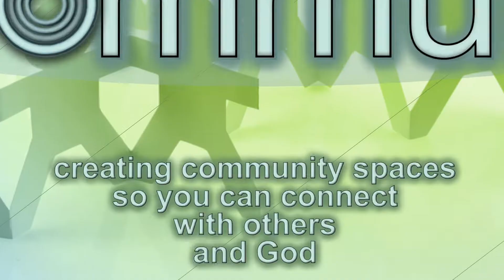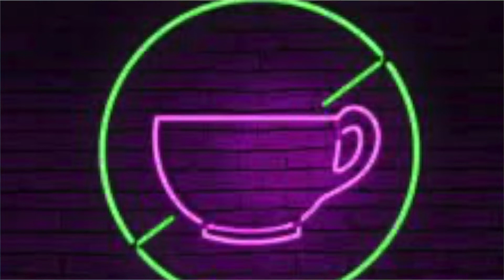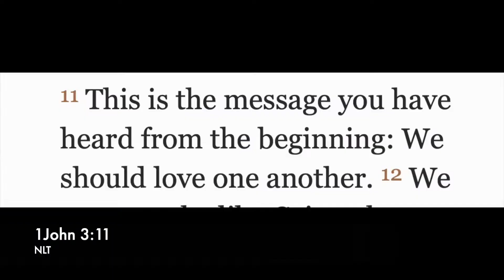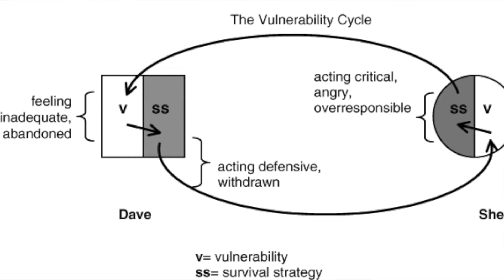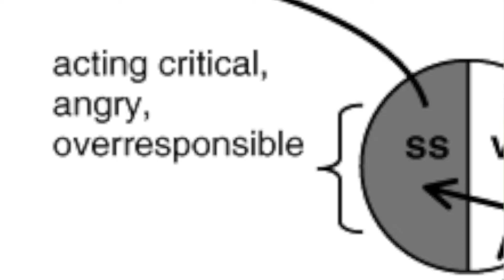Escape the Love-Hurt Loop, 1John 3:11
How to love when we're hurt by the people we intend to love. This video is based on my interpretation of 1John 3:1-3.

4Community uses these videos as starting points for weekly Zoom discussions. Reach out for more info or to receive a link.